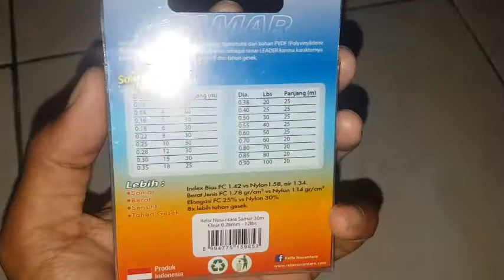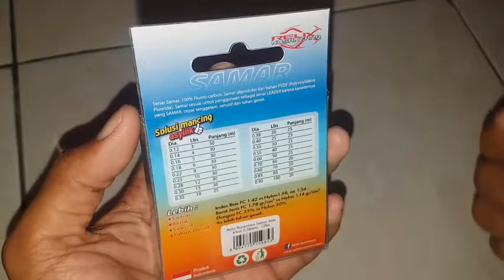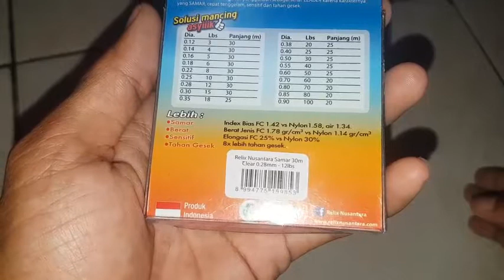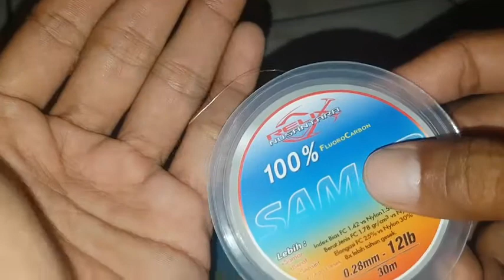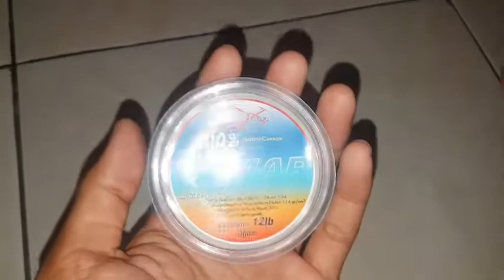REVIEW SENAR LEADER MURAH RELIX SAMAR 0.28 | 12Lbs | PALING BANYAK DI CARI ANGLER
senar relix yang murah dan bagus